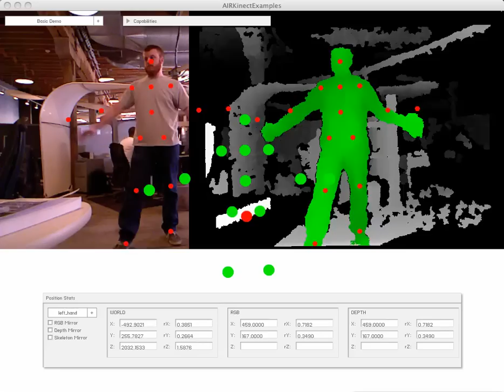Kinect — Skeleton Joint Data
Visualizing the data Kinect sees in association with a user — their outline (colored portion) and main skeleton joints. It can see many users at once, even though this video just shows one.

Using Adobe AIR & Flash with AIRKinect native extension at as3nui.com